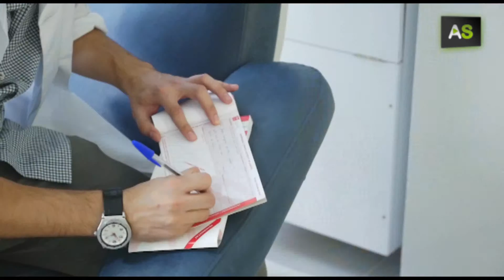AS Microfoam to eliminate varicose veins without surgery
Despite they are not pioneers, they are one of the few in Spain that eliminate varicose veins without surgery. We are talking about the Vascular Surgery Team of the Virgen de Valme Hospital in Seville, which is applying a technique that allows them to eliminate varicose veins on an outpatient basis using microfoam. The patient doesn’t need to stay at the hospital or suffer the side effects caused by anaesthesia, and they can leave on their own feet right after undergoing the treatment.